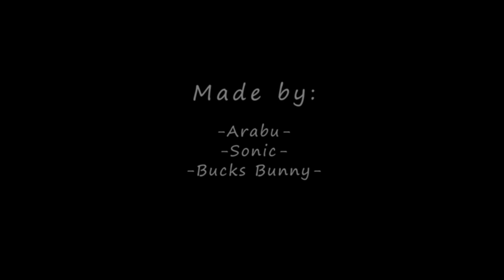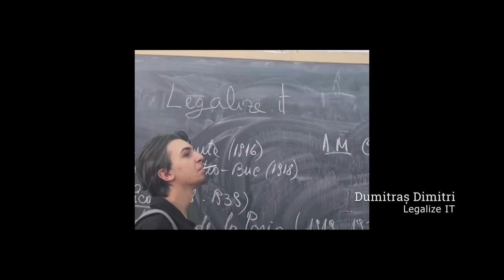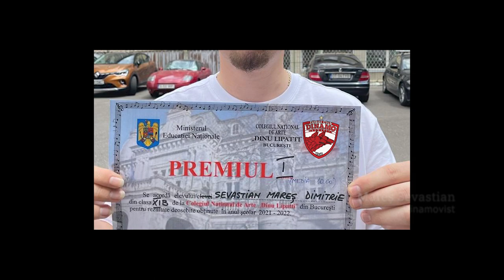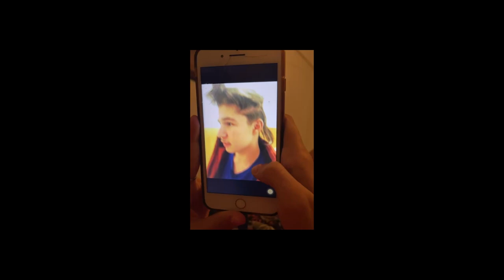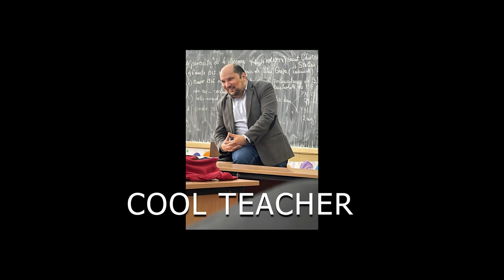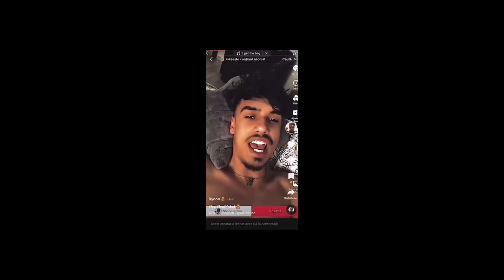Ultimul Clopotel - Colegiul National de Arte “ Dinu lipatti” 12B